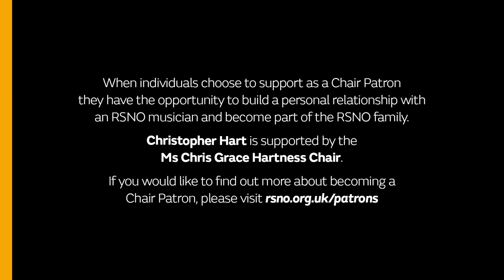In Conversation with Chris Hart, RSNO Principal Trumpet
The fourth episode in our 'In Conversation With' series created as part of the RSNO's Principals Month. In this episode Principal Trumpet Chris Hart discusses everything from top tips for auditions to fascinating insights into playing the trumpet.

Chris Hart is supported by the Ms Chris Grace Hartness Chair.